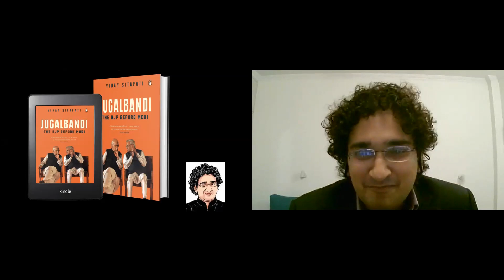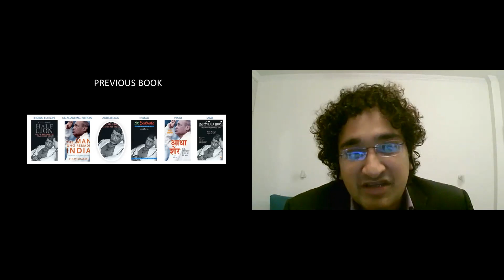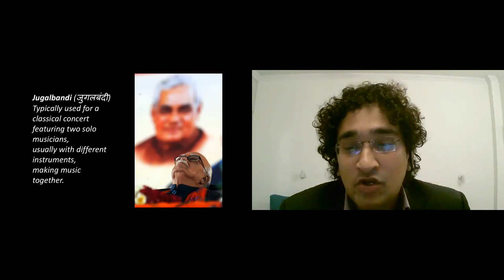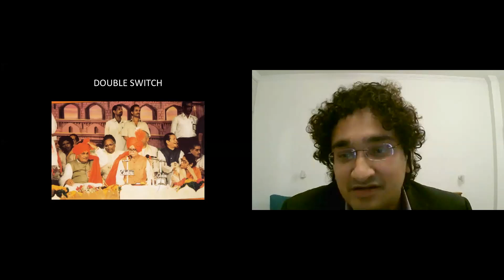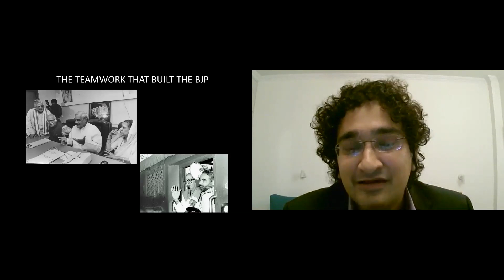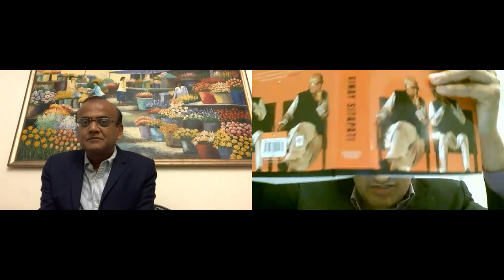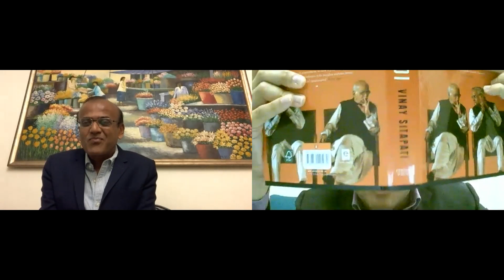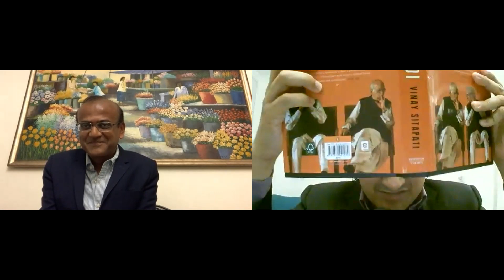How Atal Bihari Vajpayee & LK Advani worked as a team? The team that built BJP!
Atal Bihari Vajpayee and Advani worked as a team despite differences in personality and beliefs. What kept them together was fraternal love and professional synergy, of course, but also, above all, an ideology that stressed on unity. Their partnership explains what the BJP before Modi was, and why it won.

Based on private papers, party documents, newspapers, and over two hundred interviews, this is a must-read for those interested in the ideology that now rules India.

Book Talk session with author Vinay Sitapati in conversation with Rohit Bansal - In-depth presentation on the Jugalbandi story.

Frob, derived from ‘Friends of books’ is a social platform for book lovers.
You can be a voracious reader, an occasional reader, an author, a wannabe author, a fiction or non-fiction reader, a kid, a young or an old person, or just about anyone who loves to read, then Frob is the place to be! Connect, learn and share with each other over books at Frob!

and
- Join Book Clubs of your choice
- See Videos of Authors and Industry leaders related to Books
- Start your own Book Club(s)
- Join and participate in live community sessions related to Books